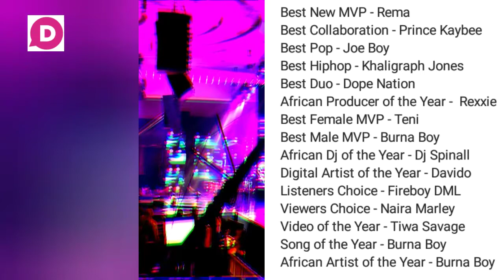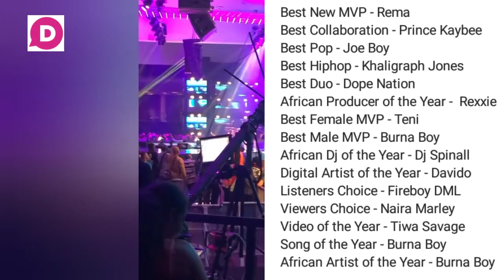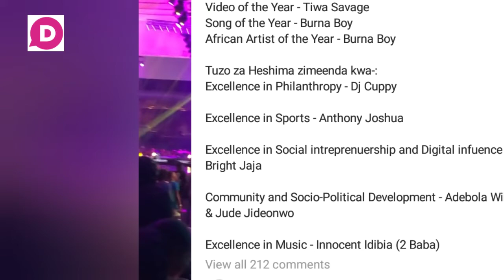BURNA BOY AONESHA UKIDUME ,TUZO 3 MVPsoundcity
Msanii Burnaboy amezidi kuwa on Top Trending Baada kuchukua Tuzo tatu Peke yake MVPsoundcity ambazo zlfanyika Huko Nigeria..